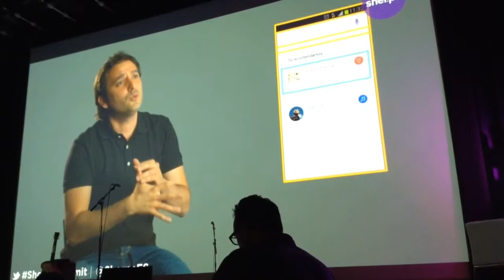SherpaSummit Xabier Uribe-Etxebarria, Founder & CEO of Sherpa